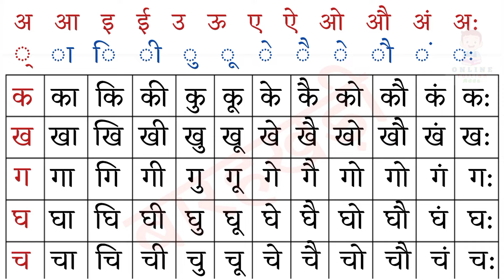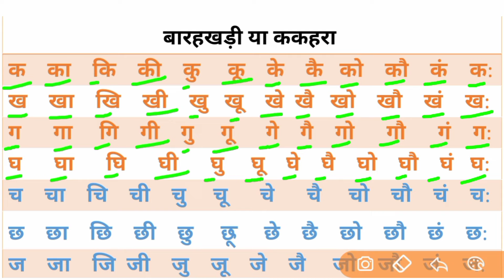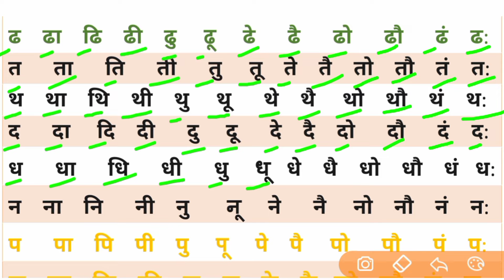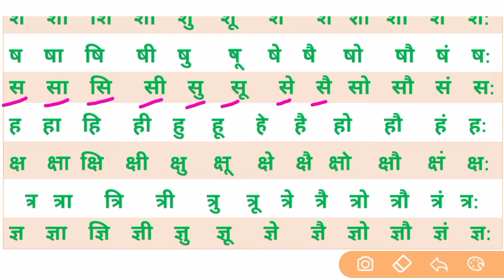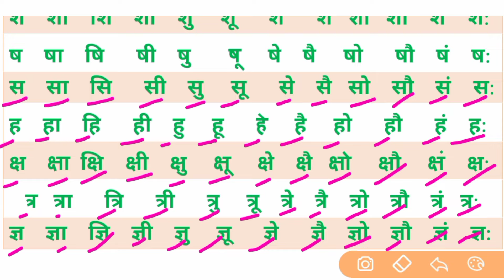Hindi Barakhadi । हिंदी बारहखड़ी । Lran Hindi Alphabet । हिंदी बारहखड़ी कैसे याद करें । क का कि की ।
Hello doston aaj ke is class me apko 'Barahkhadi' ko hindi aur english me padhane aur likhane ka tarika bilkul aasan bhasha me bataunga .
                          Dosto yah video english sikhane ke liye bahut jaruri hai iske bina aap  english ko nahi padh sakte hai nahi likh sakte hai . isliye dosto video ko last tak jarur dekhiye ga .

हेलो दोस्तों आज के इस video मे आपको हिंदी मे क से ज्ञ तक के वर्णों का  बारहखड़ी को पढ़ना और लिखना बिल्कुल Zero से बहुत ही आसान भाषा मे बताने का प्रयास किया है ।
                             दोस्तों यह video हिंदी पढ़ने और लिखने के लिए बहुत जरुरी है । इसके बिना आप कुछ नहीं पढ़ सकते है नहीं लिख सकते है । इसलिए इस video को लास्ट तक जरूर देखें ।

yiur quiries

Learn english barakhadi